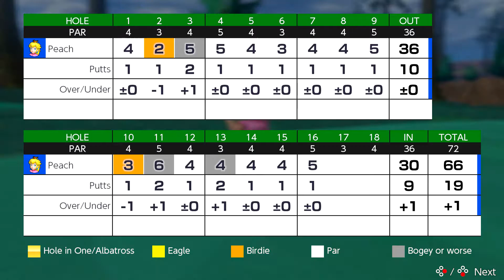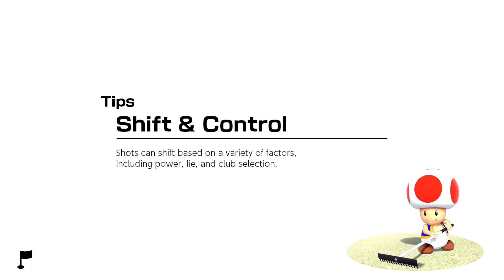4 Mario Golf Super Rush 3 Of 6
Mario Golf Super Rush (Nintendo Switch)